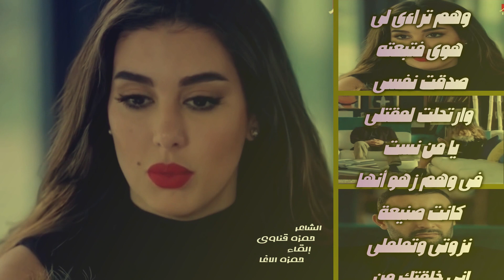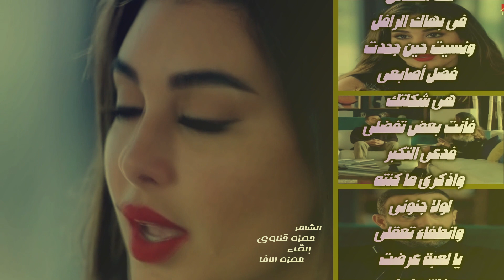أكذوبة أنت !! شعر حمزة قناوي "" إلقاء حمزة الاغا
إِنْ ما مَرَرْتِ عَـلىَّ لا تَـتَمَهّـلـى
فالعاشِـقُ المَجْنونُ ماتَ بِداخِلى
إنى بَرِئتُ مِنَ الـقصائـِدَ بَـعْدَمـا
أَحْرَقْتُ فى الأوهامِ نِصْفَ أَنامِلى
لا لَسْـتِ شَيـئاً أَنْتِ حـتى أنْـتَهى
حُـزناً عَلَيهِ إِذا حَـزِنْتُ لِـمأْمَلِ
وهْـمٌ تَـراءى لى هـوىً فَتَبِعْتُـهُ
صَدقْتُ نَفْسى وارْتَحَلْـتُ لِمَـقْتَلى
يا مَنْ نَسَتْ فى وهْـمِ زَهْـوٍ أَنهـا
كانَتْ صنيعَةَ نَـزْوَتى وَتَمَلْمُلـى
إِنى خَـلَقْتُكِ مِنْ رَمادِ خَــواطِرى
وَنَفَثْتُ روحَكِ مِنْ عَميقِ تَخَـيلى
حَتى اسْتَوَيْتِ بِعَرْشِ حُسْنِكِ فاسْتَوى
فيـكِ الغرورُ بِكِبِرياءِ الجـاهلِ
ما أَنْتِ .. مَـاذا كُنْتِ دونَ مَشيئَتى
يـا لعنـةً جَمَحَـتْ ولَمْ تَـتَعَقلِ
أُنْسيتِ نَفْسَكِ غَركِ الألـقُ الـذى
لَف المفاتِنَ فى بَهاكِ الـرافـِلِ
وَنَسيتِ حينَ جَحَدْتِ فَضلَ أَصابِعى
هى شكَلَتْكِ فأَنْتِ بَعْضُ تَفَـضلى
فَدعى التكبُرَ واذْكُـرى ما كُنْـتِهِ
لَولا جنونى وانْطِفاءِ تَـعَقـلـى
يا لعبة عَرَضَتْ مـفاتِنَها عَـلـى
وَلَهِ العيونِ بِحُسْنِها الـمُتَسـوِلِ
لا تَتْبَعى وَهْـمـاً يَـرومُ مَـذَلتى
أَنا فى السماءِ وَأَنْتِ دونَ أَسافِلى

قوائم التشـغيل ( Play list )
جميع اشعار الصفحة في رابط واحد